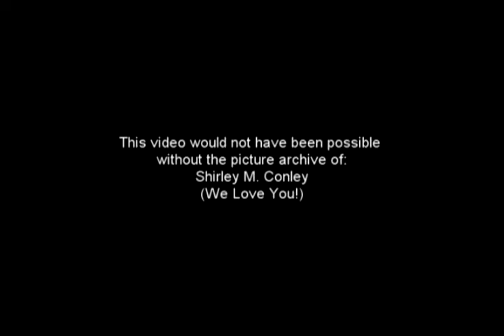Doug Conley-In Memory Of-(Heaven Was Needing A Hero)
Another hard to create video..I made this for the memory of my brother Doug. May you Rest In Peace! Various pictures of his life.